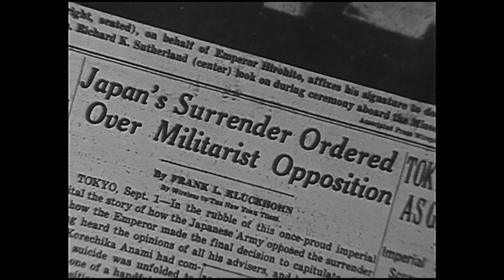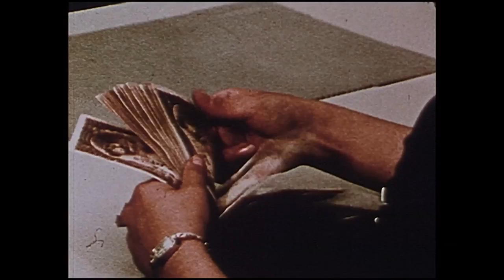Hirohito - The Chrysanthemum Throne | Those Who Shaped the 20th Century, Ep. 24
High quality version, scanned in HD from the master film reel
Portrait of the last divine emperor of Japan: Hirohito. Narrated by Henry Fonda.

Hirohito, referred to as Emperor Shōwa in Japan (April 29, 1901 -- January 7, 1989), was the 124th Emperor of Japan according to the traditional order, reigning from December 25, 1926, until his death in 1989. Although better known outside of Japan by his personal name Hirohito, in Japan he is now referred to primarily by his posthumous name Emperor Shōwa. The word Shōwa means "unlighted peace". The emperor of Japan once possessed a divine character, and during the time of the Meiji Constitution (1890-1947) he held control of the imperial navy which fought on his behalf during World War II. The first time the Japanese heard Hirohito's voice was when he announced on the radio the surrender of his country in World War II. On that day, August 15, 1945, not only did the Rising Sun empire capitulate; it also began a new era that marked the evolution of modern Japan.